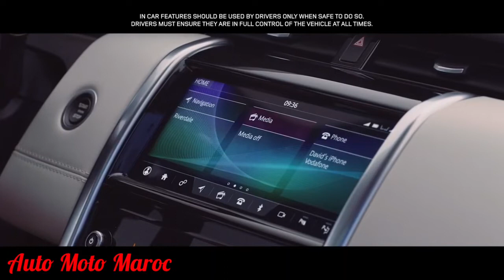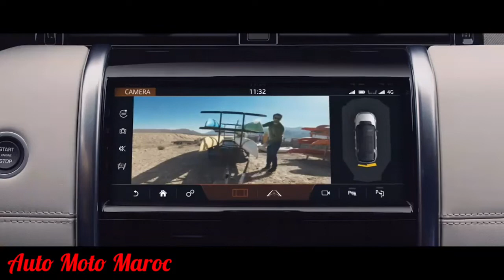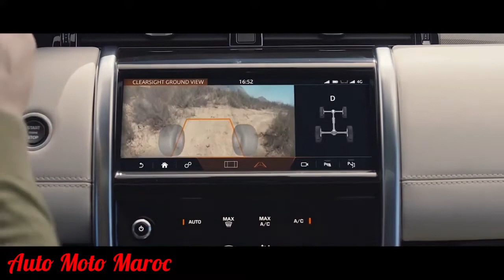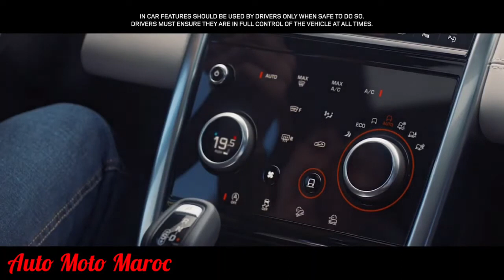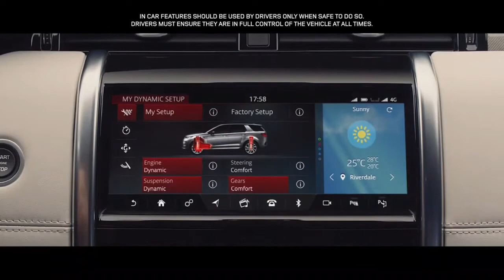Nouveau Land Rover Discovery Sport 2022 Au Maroc || Intérieur, Technologie, Safety, Off-Road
New Land Rover Discovery Sport 2022 Maroc
Essai Land Rover Discovery Sport 2022.
Land Rover Discovery Sport 2022 Prix Maroc
Test Drive Land Rover Discovery Sport 2022